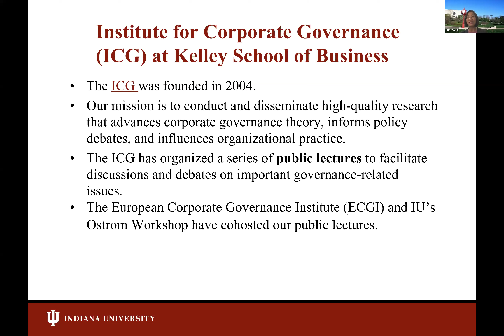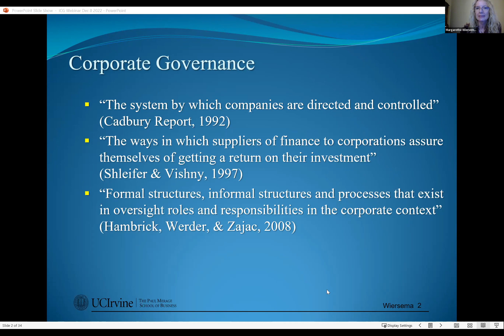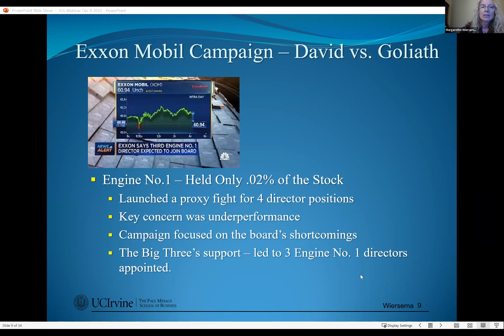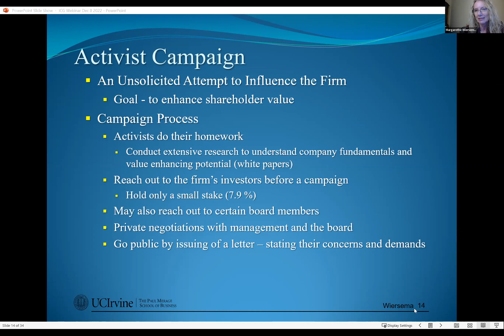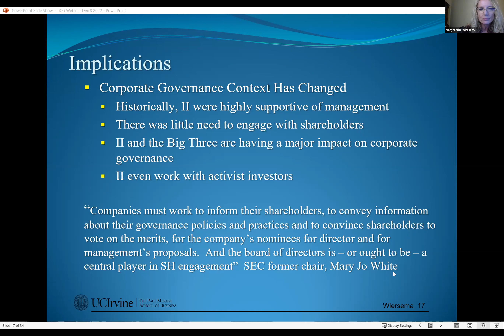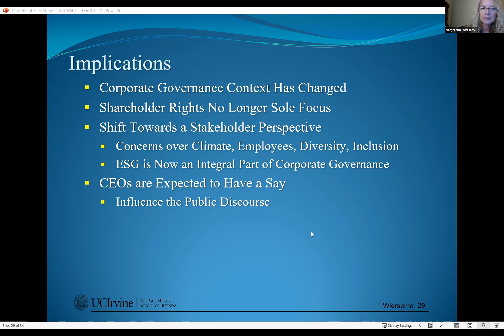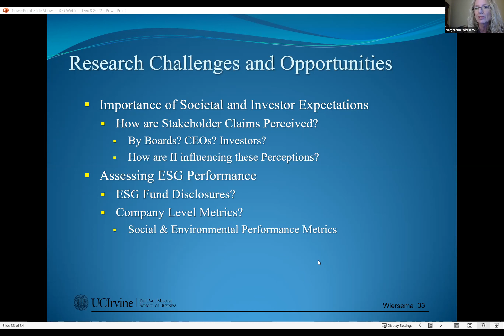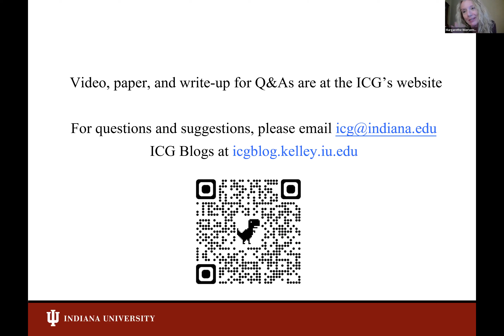Corporate Governance in Turbulent Times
The Kelley School of Business's Institute for Corporate Governance (ICG), in partnership with the Ostrom Workshop at Indiana University and ECGI, organized a public lecture on corporate governance, "Corporate Governance in Turbulent Times" on December 8, 2022, with presenter Margarethe Wiersema. The lecture included a Q&A session.